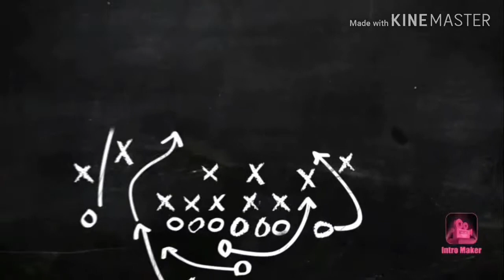Defaulty boi :) - FORTNITE GAMEPLAY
JustJames playing fortnite terribly :)